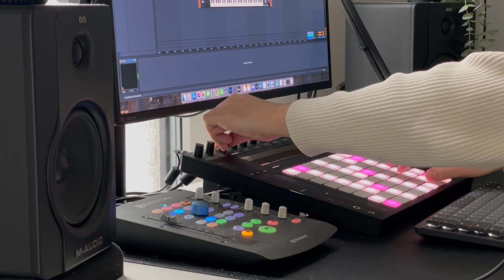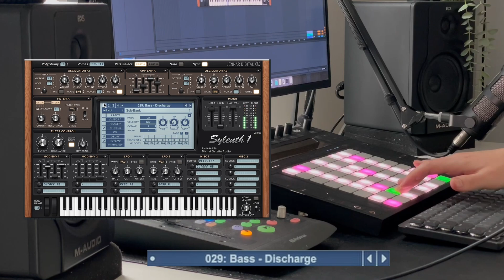Synthwave Bass Presets For Sylenth1 - Analog, Retro sounds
Sylenth1 is one of my favorite synths especially when it comes to synthwave. This VST has the closest timbre to analog synthesizers. All of these presets work on Sylenth1 v2 or higher!